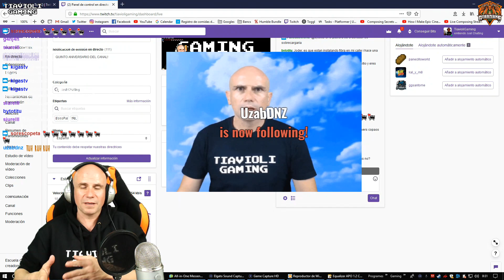ESPECIAL 5º ANIVERSARIO: SANTOMÉ!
Aquí os dejo la intervención de mi amigo Santomé , uno de los streamers profesionales que más está creciendo en twitch , en mi Especial 5º Aniversario!

Llucmajor
07620
Islas Baleares
España

►Steam: Tiavioli Gaming
►PlayStation Network: TiavioliGaming
►Origin: TiavioliGaming

MI EQUIPO

PC:
-16 Gb RAM DDR 3

PANTALLAS: LG 27', Samsung 20', Samsung 15'
TECLADO: Corsair Vengeance K70
MOUSE: Mars Gaming
ALFOMBRILLA: Steelseries Starcraft "Wings of Liberty" Marine Edition
AURICULARES: Corsair Gaming Void RGB Wireless 7.1
WEBCAMS:Logitech HD Webcam C920
MICRÓFONO: Blue Yeti
ALTAVOCES: Logitech Z906 5.1
FOCOS: BPS 1250W 50x70cm Softbox Kit
FONDO CHROMA: PhotoSEL BD111G